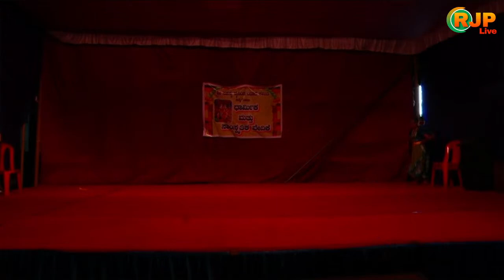II Narasimha Yaaga Kinnigoli II cultural program